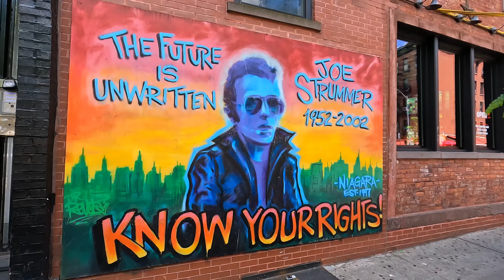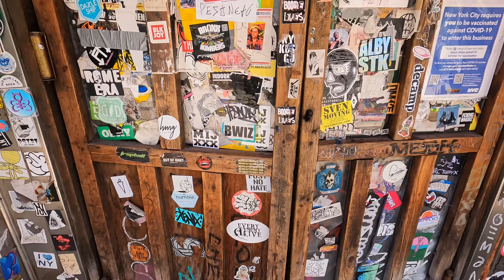NEW YORK CITY Walking Tour [4K] - EAST VILLAGE (Short Video)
This is the edited short video of my walking tour. Long full video available on my channel. Enjoy ;-)